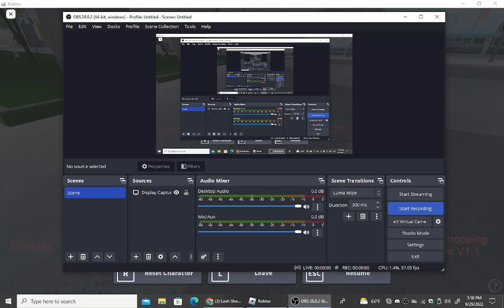Elevators at Losh Shopping Centre Roblox